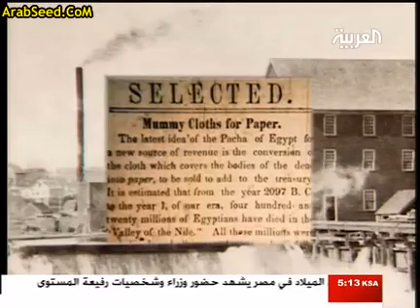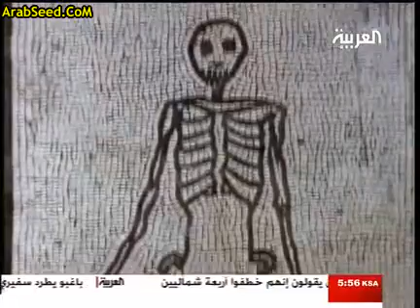وثائقي | أسرار قديمة المومياءات